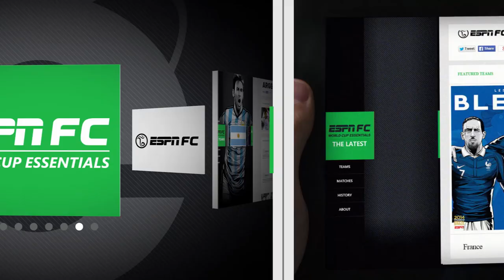ESPN FC World Cup Essentials | Internet Explorer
The beautiful game meets the beautiful web with ESPN FC World Cup Essentials and Internet Explorer.